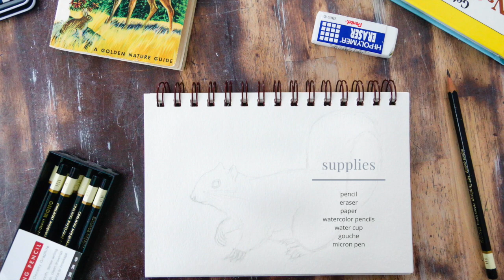Squirrel Painting: Watercolor Pencil Time Lapse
See how this eastern gray squirrel painting comes to life via time lapse, using watercolor pencils.  I'm taking you from start to finish!

This squirrel is one of many of my nature illustrations, so If you've enjoyed it, please be sure to like it, and share!  And if you have questions, go ahead and leave them in the comments below.  I'm more than happy to help!

That red button on the right side of your screen ;)

💥 And for the highlights I use this:

✒️ I love these black pens for the outline and details: